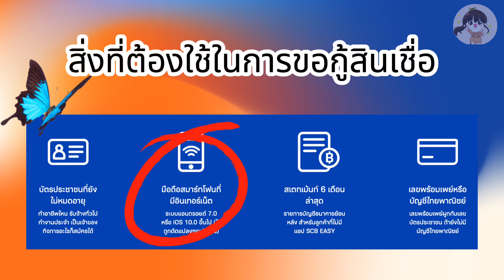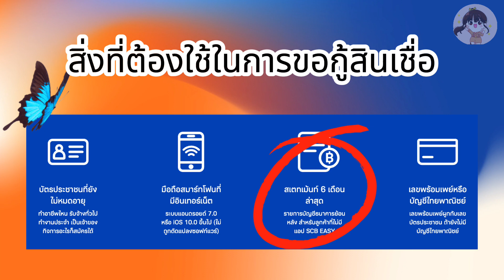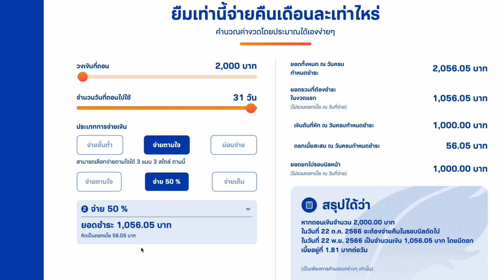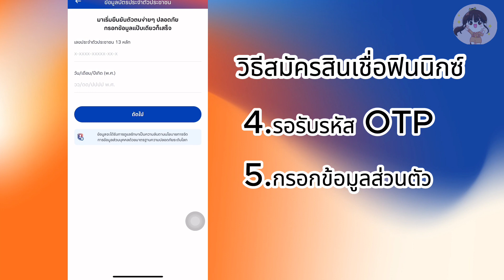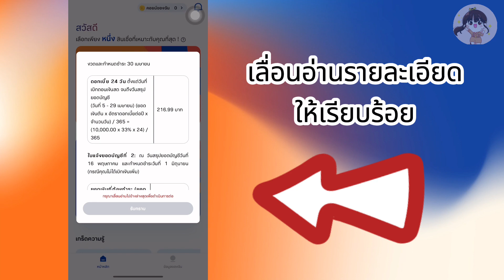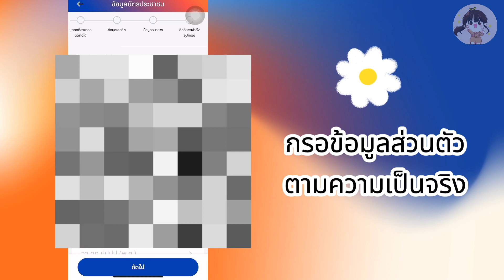ใหม่! แอปยืมเงินถูกกฎหมาย ยืม 10,000.-ได้ทุกอาชีพ อนุมัติใน 5 นาที วิธีสมัครฟินนิกซ์ติดปีกผ่านมือถือ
สมัครแอปซื้อขายหุ้นถูกกฎหมาย
สมัครสินเชื่อฟินนิกซ์ติกปีก
แหล่งรวมเงินทุน